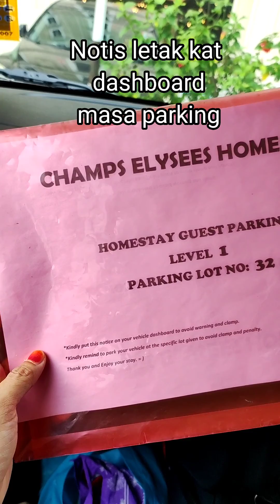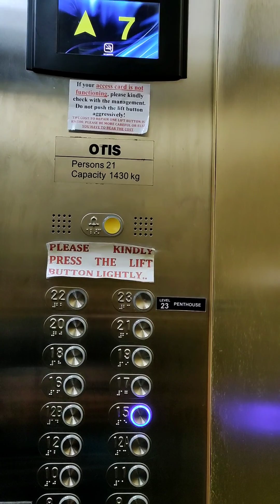CHAMPS ELYSEES KAMPAR PERAK, LOKASI PERSINGGAHAN YANG BERBALOI